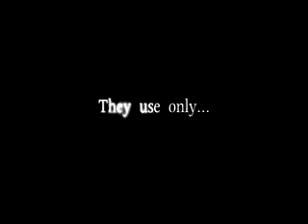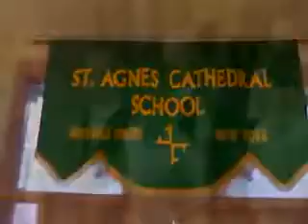Dominican Village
Dominican Sisters of Amityville Long Island New York - Senior Assisted Living Long Island